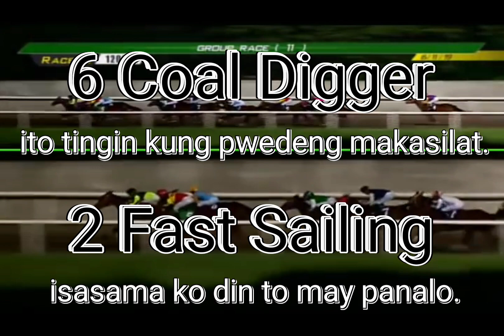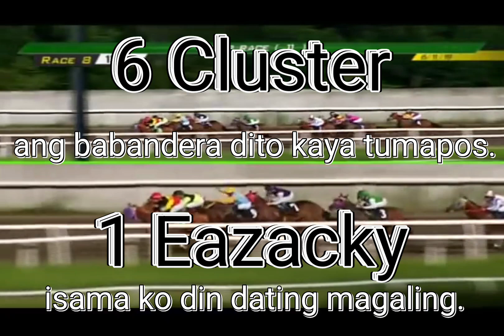Badge Best Tips for May 17, 2024 Friday @ Metro Manila Turf Club Inc.